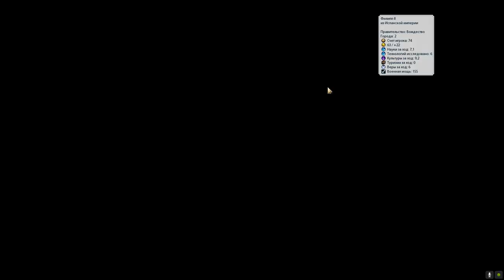ИСПАНИЯ на "божестве". Серия №2: Испанская античность. Civilization 6 New Frontier Pass